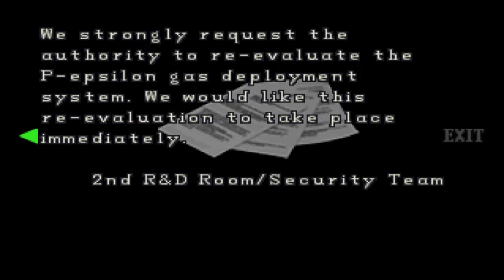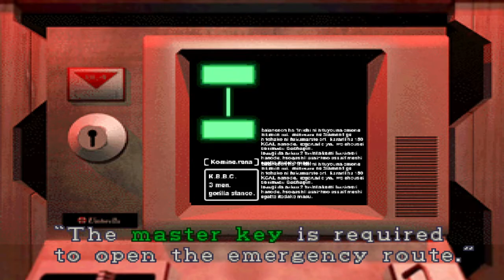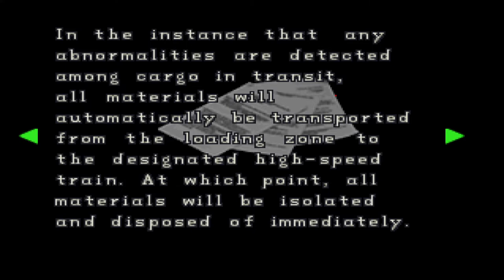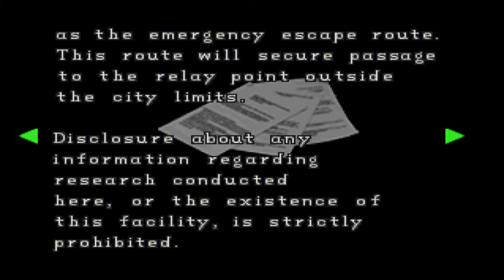Resident Evil 2 (PS1) full playthrough, Claire B normal difficulty, non commentary PART 4